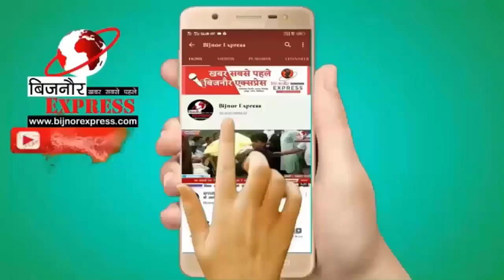बिजनौर शहर के ग्राम कंभोर में महिला चौपाल का हुआ आयोजन